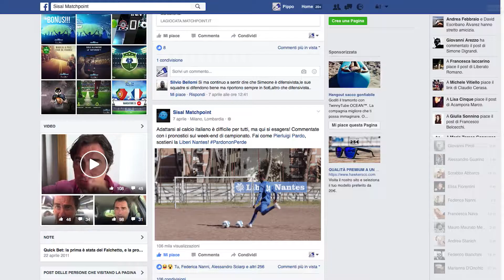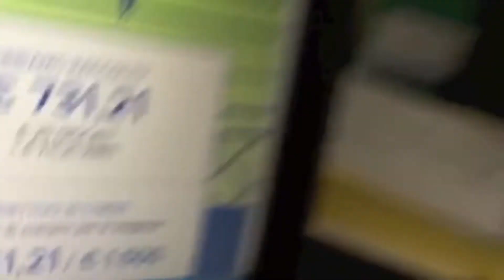LA LIBERI NANTES